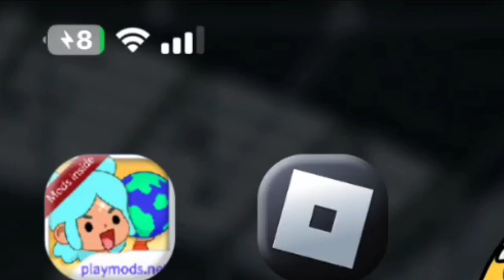اخيرا تنزيل تحديث سبونج بوب في توكا بوكا🤯🤯✨/التحديث نزل😭/الاصدار 1.67🎇/SpongeBob /بالايموجي كامل💞